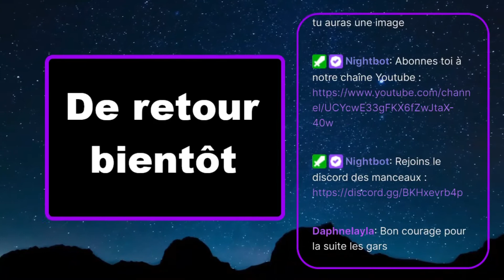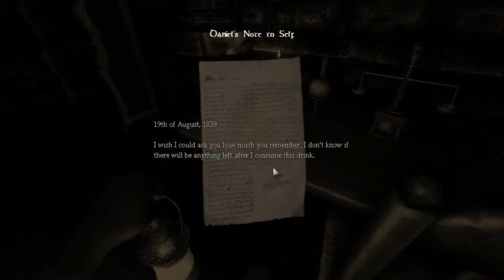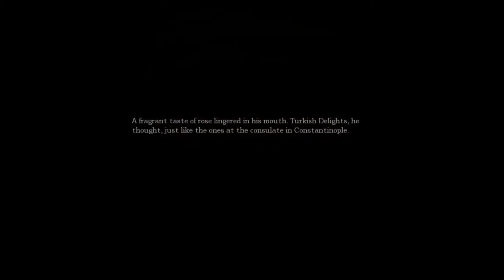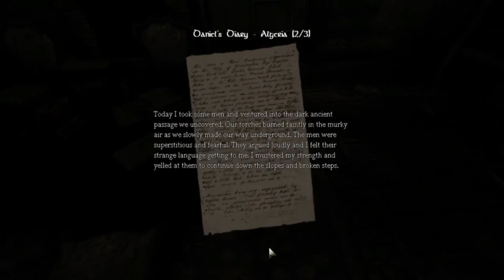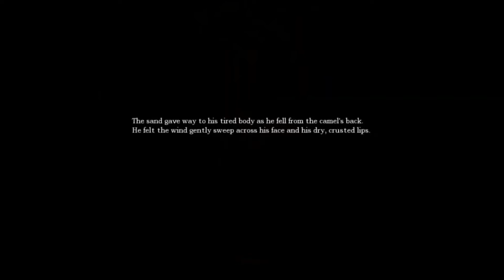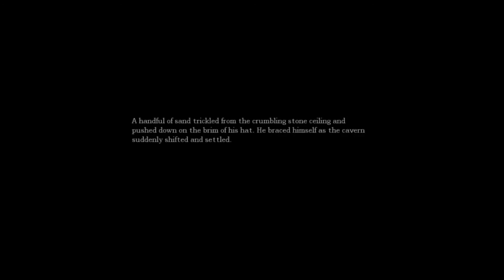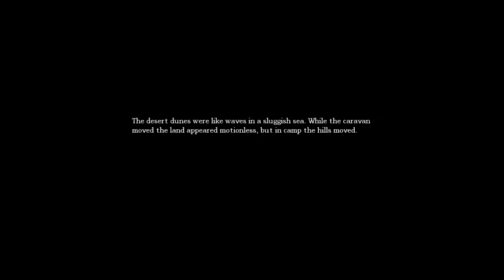Ils sont où les monstres ? (Amnesia - live 24h [Camille | ISSOU | Martin])